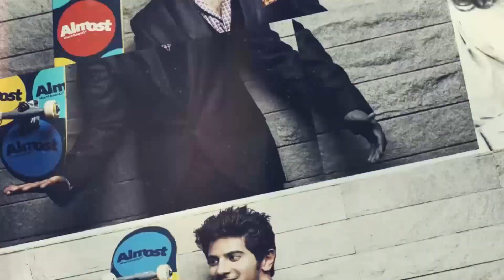പാട്ട് പിൻവലിക്കുകയാണെന്ന് കേട്ടപ്പോൾ പ്രിയയുടെ പ്രതികരണം ഇങ്ങനെ | filmibeat Malayalam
പ്രിയ എസ് വാര്യരുടേയും മാണിക്യ മലരിന്റെയും പ്രശസ്തിയും ജനപ്രീതിയും ഒരൊറ്റ ദിവസം കൊണ്ടാണ് വിവാദത്തിലേക്ക് വഴിമാറിയിരിക്കുന്നത്. കേരളത്തില്‍ വളരെ മുന്‍പേ പാടിവരുന്നൊരു പാട്ട് സിനിമയിലെത്തിയപ്പോഴാണ് മതവികാരം വ്രണപ്പെട്ടുവെന്ന പരാതിയുമായി ചിലരുടെ രംഗപ്രവേശം.ഇസ്‌ലാം മതമൗലികവാദികളുടെ ആക്രമണത്തെ തുടർന്ന് ‘ഒരു അഡാറ് ലൗ' എന്ന ചിത്രത്തിലെ മാണിക്യമലരായ എന്ന ഗാനം ഒഴിവാക്കും എന്ന് സംവിധായകനും നിര്‍മാതാവും അറിയിച്ചിരുന്നു. കേരളത്തില്‍നിന്ന് പിന്തുണ ലഭിക്കുന്നതിനാല്‍ ഗാനം പിന്‍വലിക്കില്ലെന്ന് പിന്നീട് തീരുമാനിക്കുകയായിരുന്നു.
Priya's reaction after Director Omar Lulu told her